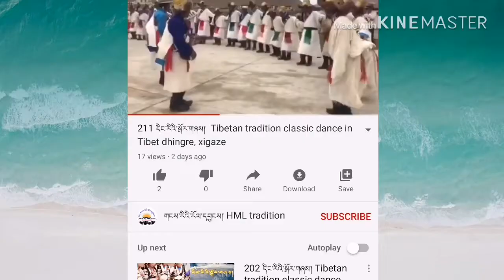267 དིང་རིའིསྒོར་གཞས། Tibetan tradition classic dance